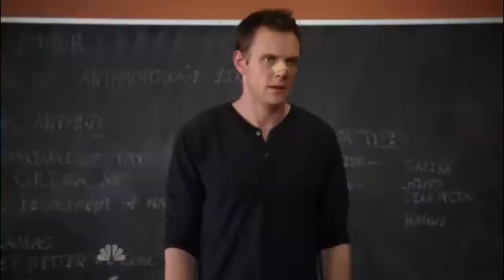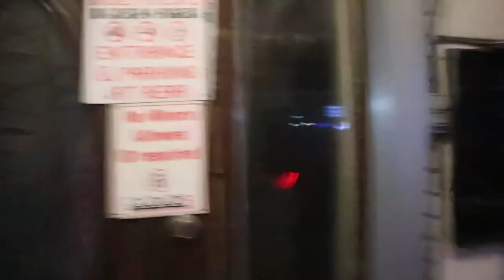Road Trip to Calgary |I meet her 😍😍😍😍 |Travel Vlog|Downtown| Night Life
Went to Calgary and Banff on Tuesday and Wednesday. Uploading my vlog today I videoed every thing and hope you guy enjoy this Banff vlog. Places to visit in Calgary. Downtown Calgary and downtown Banff. Banff was beautiful as well this is first part of the vlog (Video) second part coming next on Monday. Hope you guys like my journey. We went for a sheesha place on Calgary downtown. Fire and ice with my friends. My friends who were visiting from Toronto. They were visiting for 2 days so we decided to make a road trip o Calgary and Banff.  Here is the final video enjoy and I do not support smoking or drinking, We went to a lounge so we did a bit.

Song: Rollin' (Air Raid Vehicle) (Radio Edit)
Artist: Limp Bizkit
Writers: Fred Durst, Kasseem Mike Dean, Redman, Earl Simmons, Clifford Smith
Licensed to YouTube by: UMG (on behalf of Interscope); PEDL, UNIAO BRASILEIRA DE EDITORAS DE MUSICA - UBEM, CMRRA, UMPI, BMI - Broadcast Music Inc., Warner Chappell, UMPG Publishing, ASCAP, LatinAutor - UMPG, LatinAutorPerf, LatinAutor - Warner Chappell, and 25 music rights societies
Song: Wake Me Up Before You Go-Go (Remastered)
Artist: Wham!
Writers: George Michael
Licensed to YouTube by: SME (on behalf of Sony BMG Music UK); LatinAutor - Warner Chappell, LatinAutor, Abramus Digital, PEDL, CMRRA, UNIAO BRASILEIRA DE EDITORAS DE MUSICA - UBEM, Warner Chappell, ASCAP, LatinAutorPerf, LatinAutor - PeerMusic, and 14 music rights societies
Song: Smack That
Artist: Akon
Licensed to YouTube by: UMG (on behalf of Konvict/Upfront/SRC/Universal Records); UMPI, Broma 16, BMI - Broadcast Music Inc., SOLAR Music Rights Management, CMRRA, LatinAutor - PeerMusic, LatinAutor - SonyATV, AMRA, LatinAutorPerf, Sony ATV Publishing, LatinAutor - UMPG, Kobalt Music Publishing, UNIAO BRASILEIRA DE EDITORAS DE MUSICA - UBEM, UMPG Publishing, and 21 music rights societies